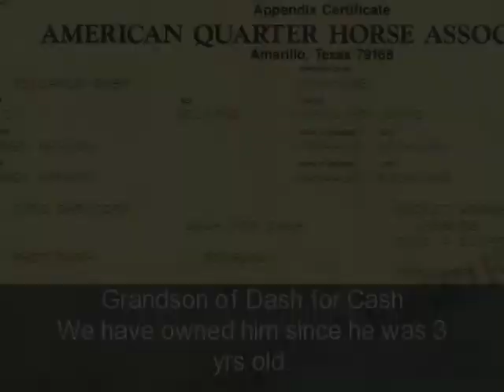2/3D Barrels & Poles Gelding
2002 2/3D Barrels and Pole Gelding
Runs a consistent set of barrels and poles. Very, very quiet and easy going gelding. Walks in and out of the arena every time. He is 15.2 hands. Grandson of Dash for Cash. He will go trail riding, cross through water, walk over tarps, pulled logs, and the boys have also thrown a rope from him. He has been hauled, so he ties to the trailer overnight, clips, stands for farrier, stands to have his teeth done, basically anything you want he will do. Very well broke. Located in Western Pennsylvania. Please PM me for price.